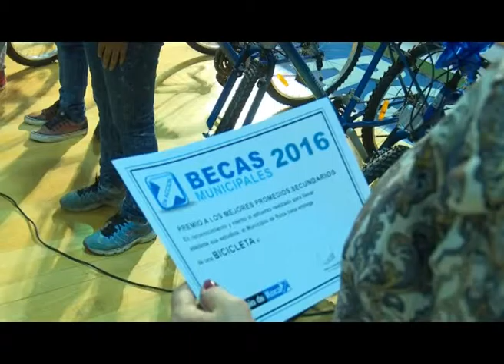Roca: entrega de becas municipales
El Intendente Municipal de Roca Martín Soria presidio el acto de entrega de 2330 Becas Municipales realizado en el Polideportivo Gimena López, con la presencia de alumnos, docentes, padres y vecinos que colmaron las  instalaciones.